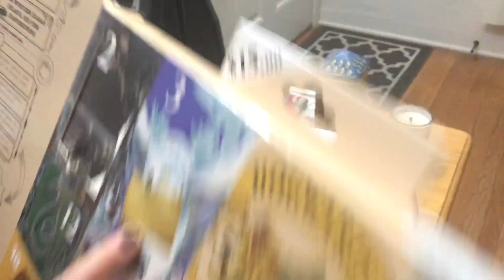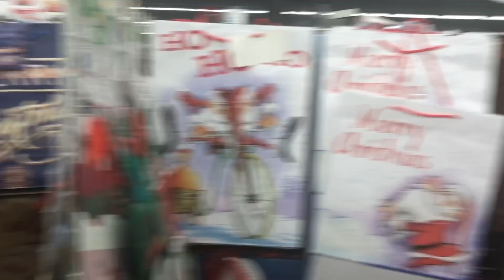Dollar Store Adventures: Vlogmas Day 3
We went and found some good things at the Dollar Store! lol Its always fun to have a look at what you can find sometimes.